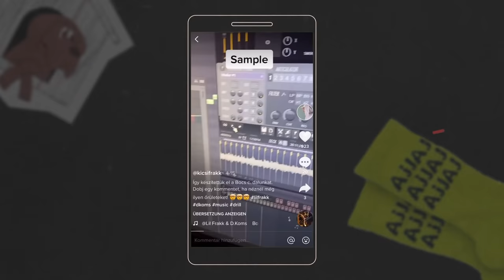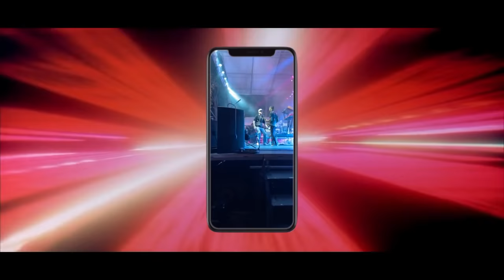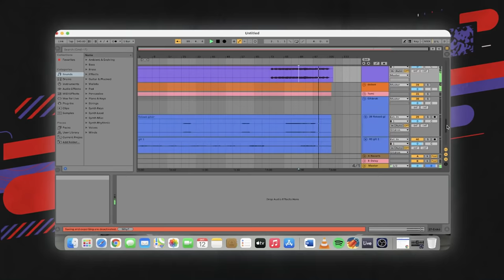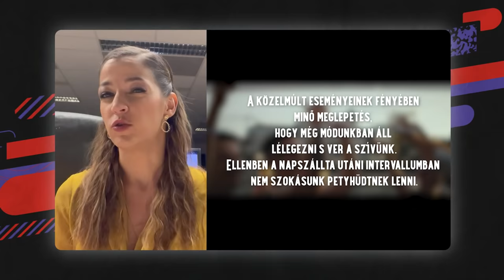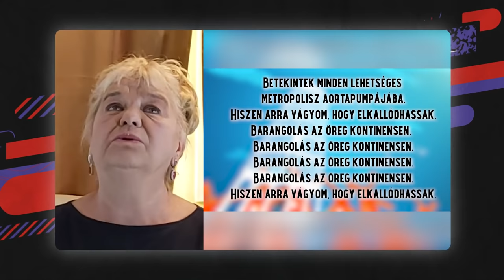Wellhello - NEMSZÁMÍTAPÉNZ | Sávlekötő by Lil Frakk 4. rész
Fluor Tomival tizenhárom évesen talalkoztam először, rajongóként. Ezért is nagy élmény nekem, hogy most Diazzal együtt érkeznek a 4. epizódba, hogy együtt darabjaira szedjük a Nemszámítapénz című dalukat. Sávlekötünk, szakmázunk, de lesz itt játék és irodalmi dalfelismerés is.

Az adásban 6363 - Gege refrén átiratait hallhattátok Anger Zsolt, Istenes Bence, Nagy Ervin, Oszvald Marika és Szabados Ági előadásában.

Mostantól kéthetente érkezünk új epizóddal, de minden héten hozunk nektek valami friss tartalmat. Lesznek nagy öregek és feltörekvők is. De az biztos, hogy minden epizódban egy új előadó hozza el a saját dalát, amit közösen a darabjaira szedünk, sávokra bontunk.

Kövessetek, hallgassatok bennünket itt, a podcast lejátszókban és a social oldalainkon is!

Köszönjük a Pinewood stúdiónak, hogy náluk állíthattuk fel a szettet!

Host: Babaitisz Jorgosz
Főszerkesztő: Márky Anna
Rendező: Gabnay Máté
Szerkesztők: Forró Boldizsár, László Panna, Molnár Dorka, Pongrácz Samu
Vezető operatőr: Pál Ákos
Operatőrök: Bognár Márton, Csák Balázs, Pusztai Lőrinc
Hangmérnök: Tóth Csaba
Stream: Várallyai Krisztián
Látvány: Melicher Gréta, Szodfridt Marcell
Haj-smink: Nagy Adrián
Vágó: Gabnay Máté
Zene: Wellhello, D.Koms
Fotó: Szajki Bálint
Külön köszönet: Örkény István Színház
Supervisor: Koós György
Gyártásvezető: Bedő Gabriella
Producer: Gabnay Máté
made with love by Kráss Kontent

00:00-01:33 Intro
01:33-05:39 Igaz vagy hamis?
05:39-12:21 Hogyan dolgoznak a srácok?
12:21-23:25 Sávlekötés
23:25-24:42 Cenzúrázott verzió
24:42-28:48 Szépirodalmi Szemelvények
28:48-30:21 Klipforgatás
30:21-31:35 Outro